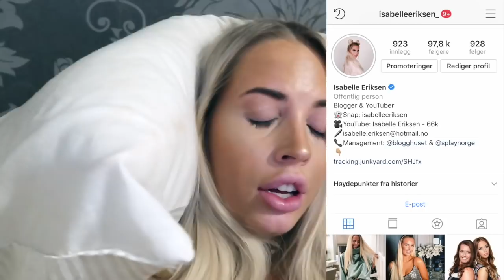Nytt hår, Hudpleie & Kick off - Hverdagsvlogg (A)